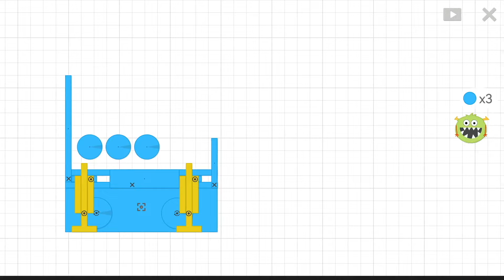Labo Mechanical Studio - A STEM game for children who love physics, mechanics, and creativity.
A STEM game for children who love physics, mechanics, and creativity.

When I was a child, I naively believed that with an endless supply of gears and screws, I could create everything in the world. This fascination with machinery is not unique to me, many children are drawn to the operation process of various mechanical devices, and some even try to make them by themselves. However, making mechanical devices is not an easy task.

In our app, we use a simple method to guide children to make some simple and interesting devices, helping them understand the operating principles of mechanical devices. In this app, children can gradually master the skills of making various interesting mechanical devices through imitation, practice, and free creation. We provide a large number of tutorials to help children understand the principles of pistons, connecting rods, cams, and gears. We hope that while children enjoy the fun of mechanical creation, they can also learn to make some basic mechanical devices.

This app is suitable for children over 6 years old.

Features:

1. Provide a large number of mechanical device tutorials;
2. Learn mechanical principles through imitation and practice;
3. Provide a variety of parts, such as gears, springs, ropes, motors, axles, cams, basic shapes, water, sliders, hydraulic rods, magnets, triggers, controllers, etc;
4. Provide parts of various materials, such as wood, steel, rubber, and stone;
5. Children can freely create various mechanical devices;
6. Provide skins, allowing children to add appearance and decoration to mechanical devices;
7. Provide game and special effects components to make the processof mechanical creation more interesting;
8. Help children understand the principles of pistons, connecting rods, cams, and gears;
9. Children can share their mechanical devices online and download the creations of others.

- About Labo Lado:
We create apps that spark curiosity and foster creativity in children.
We do not collect any personal information or include any third-party advertising.

- Summary
STEM and STEAM (Science,Technology,Engineering,Arts and Mathematics) education app. Nurture children's curiosity and passion for learning through exploratory play. Inspire kids to discover mechanics and physics principles,and unleash creativity in mechanical design. Hands-on tinkering,inventing and making. Coding and programming skills. Develop scientific inquiry,computational thinking,and engineering design and prototyping abilities in kids. Integrated STEAM practices cultivate multiple intelligences. Maker culture and design thinking boost innovation. Interactive simulations make complex physics approachable. Creative construction toys spark imaginations. Build future-ready skills like problem-solving,collaboration,and design iteration through purposeful play.